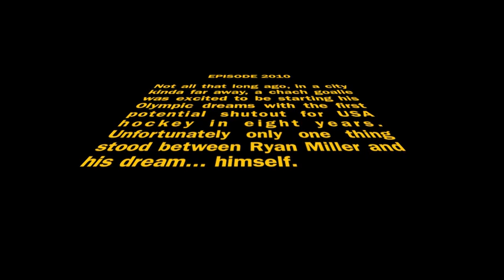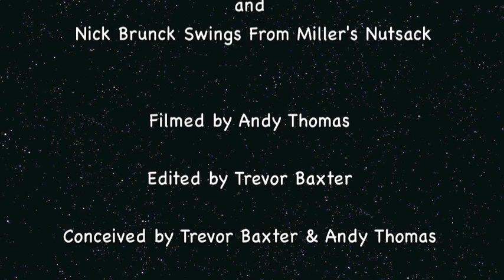Miller Scores in Olympics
See the great Ryan Miller in all his hockey goaltending glory!